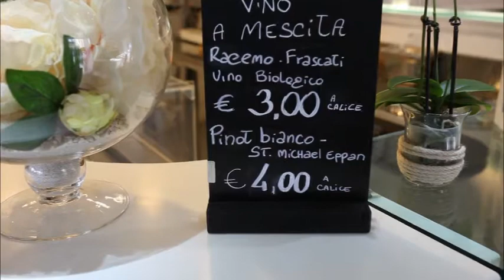Ristorante Capodiferro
Specialità di pesce, Chef Salvatore Capodiferro